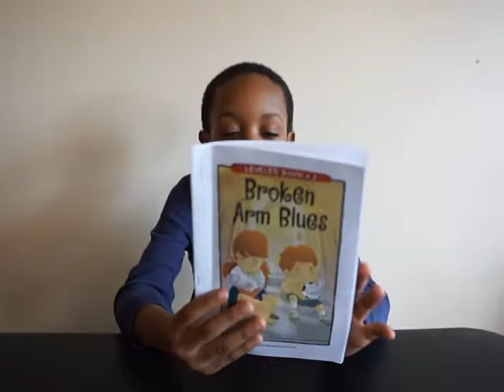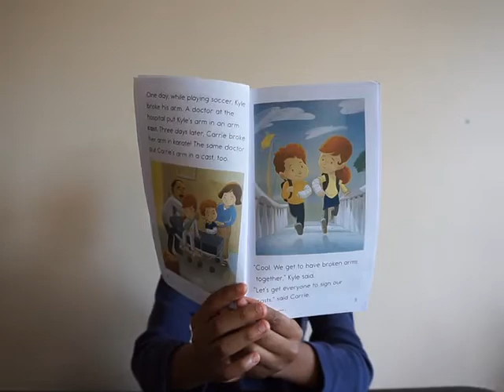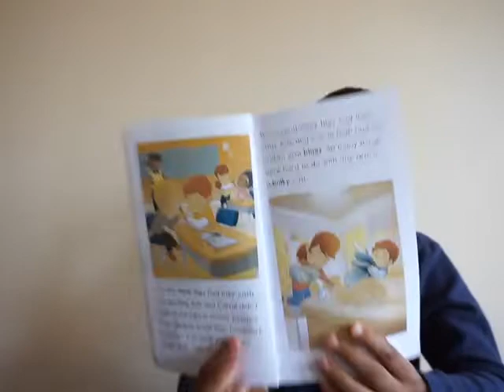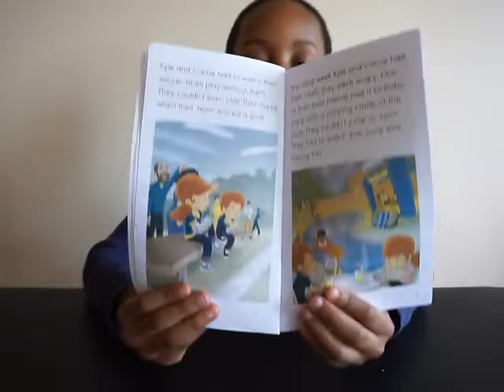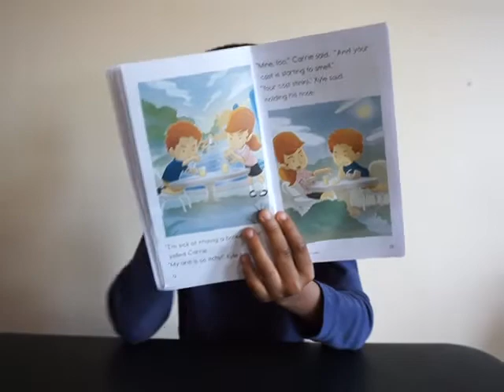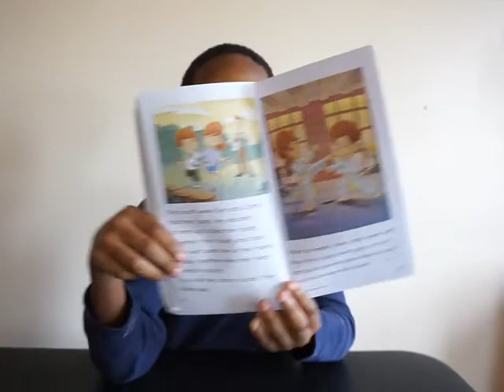STORY TIME ABOUT BEST FRIENDS & A BROKEN ARM BLUES